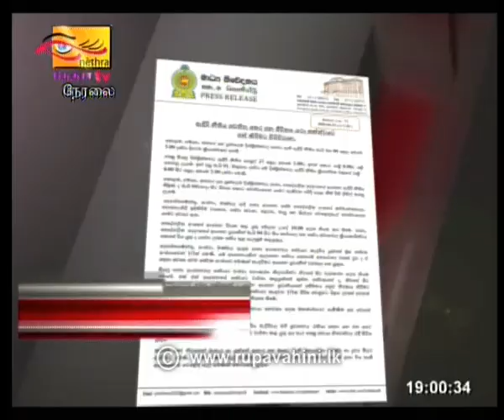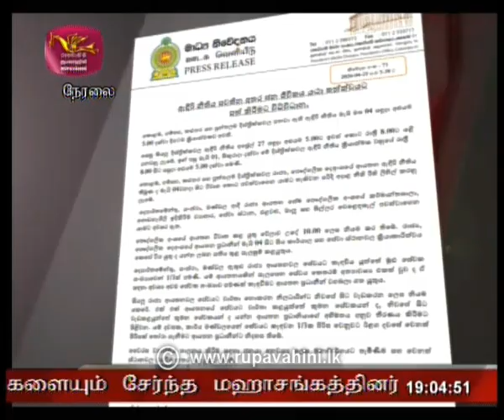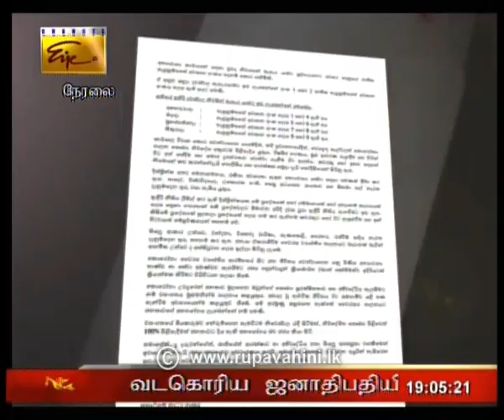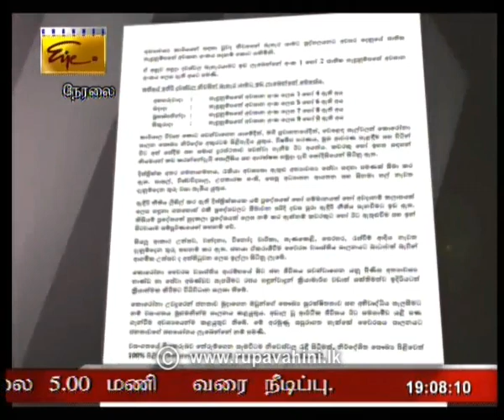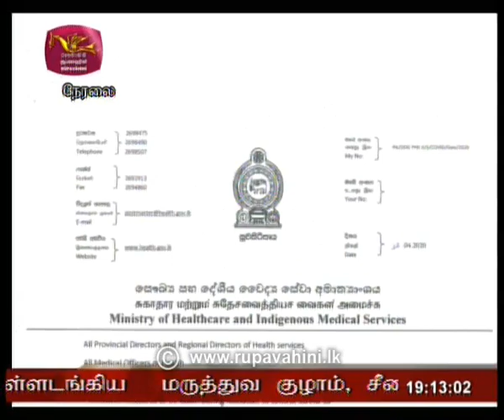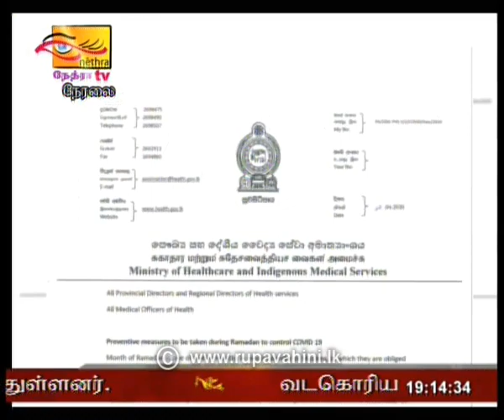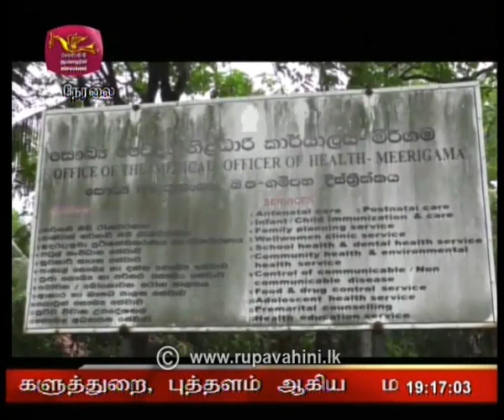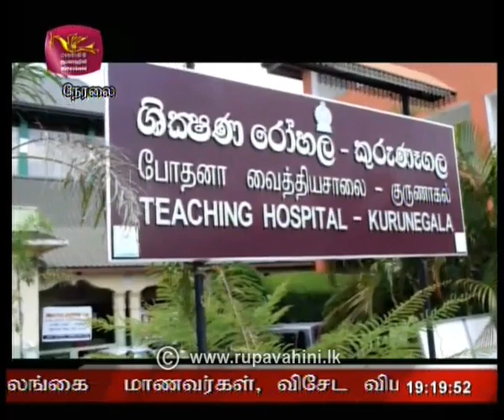2020-04-25 | Nethra TV Tamil News 7.00 pm